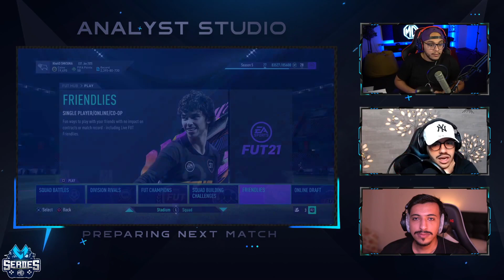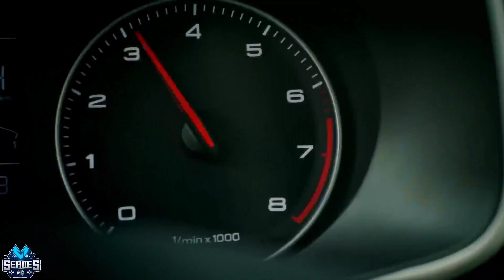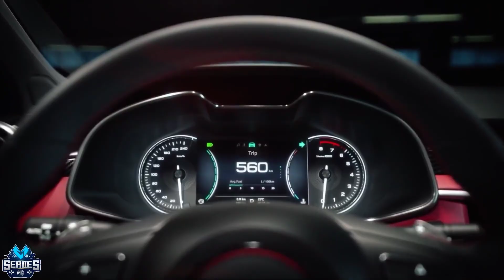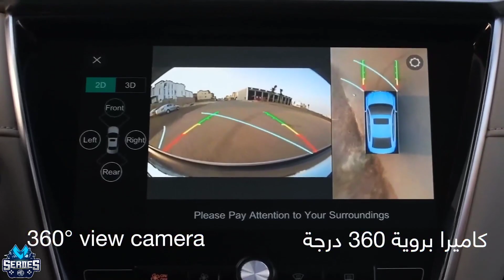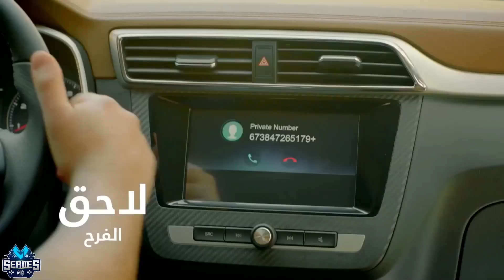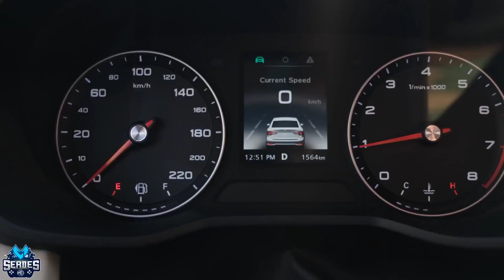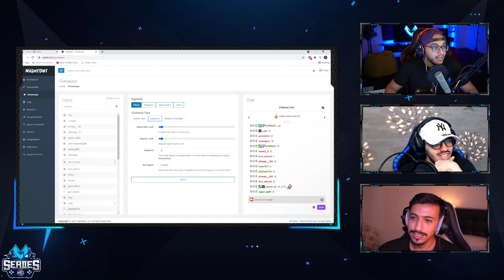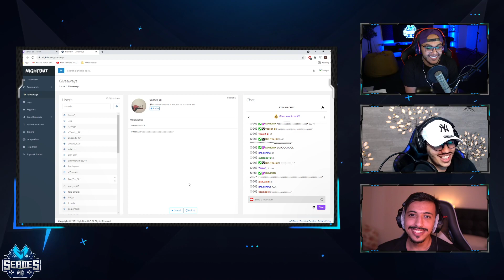MG Vertex Series II - FIFA21 Group Phase Day 4 بطولة فيفا 21 دور المجموعات